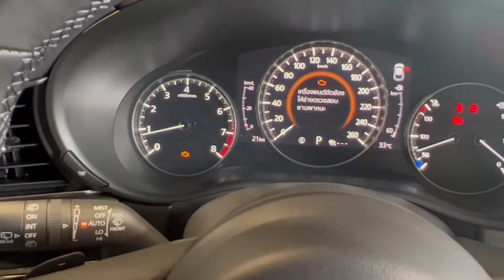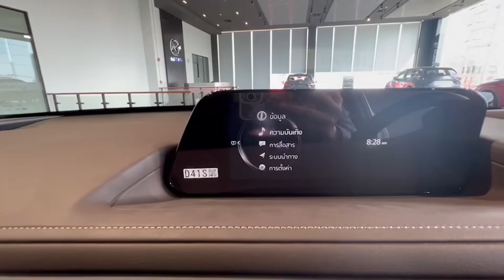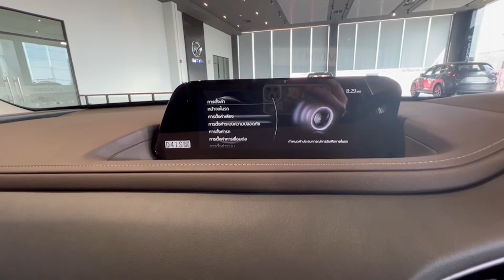CX30 2.0 SP ใช้เงินออกรถเพียง5% หรือเลือกดอกเบี้0% 54 เดือน สนใจID 086-6103929 Nattapon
CX30 2.0 SP